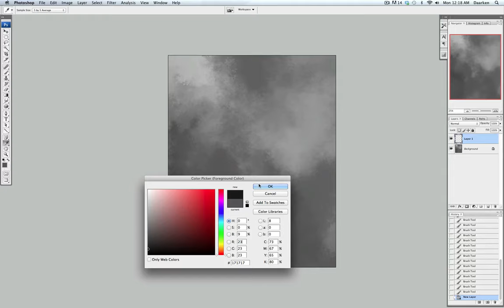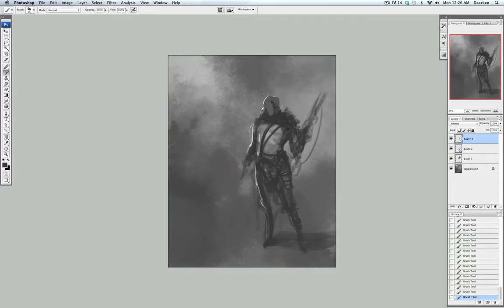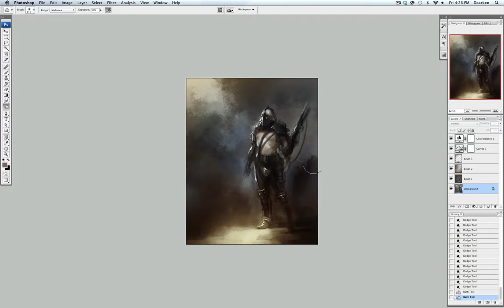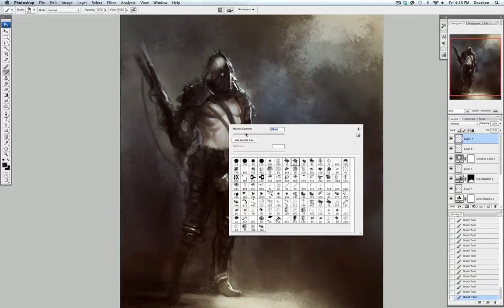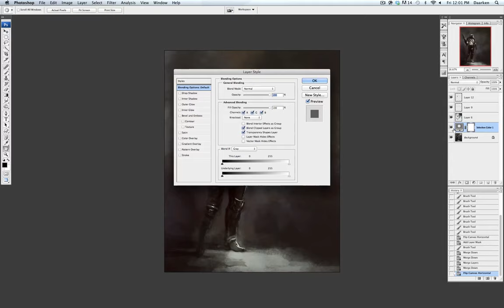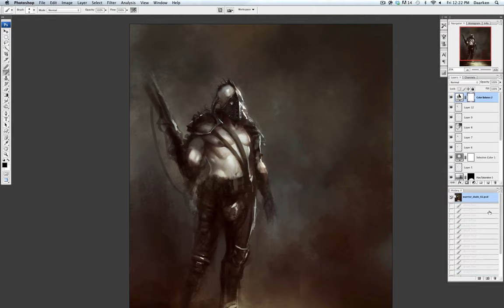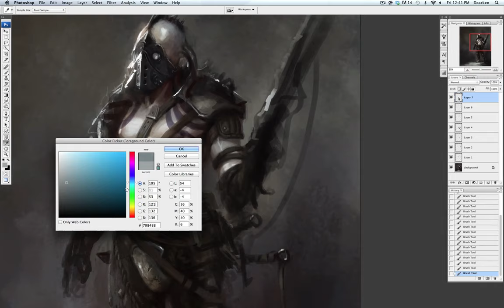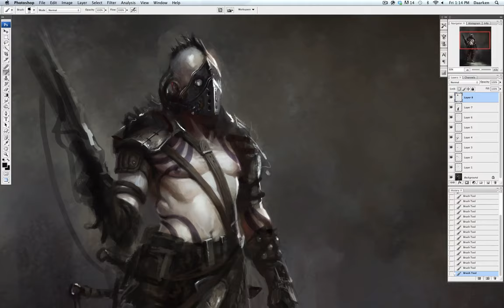Post Apocalyptic Character Design Sketch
In this video Daarken will take you through his process of creating a character from a simple black and white sketch in Photoshop. There is no audio commentary in this video and the video is sped up by 4-6 times. The sketch in the video is unfinished since the end process was not able to be filmed.

Journey to the Moon by DjCode